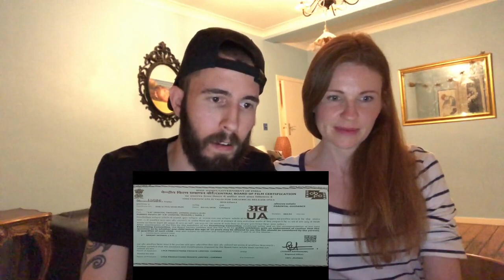2 0 Trailer Reaction | WOW!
Unfotently we had to make the new channel after we had trouble with our old one.. so sad but hey, we are back here.

Enjoy another awesome video from the fam!!

About Fam Reaction & Adventure.
Our channel is all about having fun, exploring new adventures and of course being humble. My content is safe for kids with no cursing (curse words) " well trying not to curse" - but still enjoyable for the entire family.